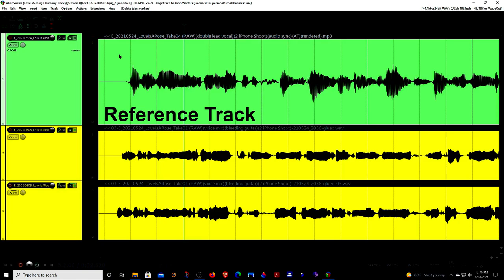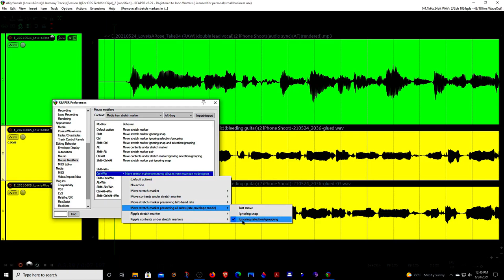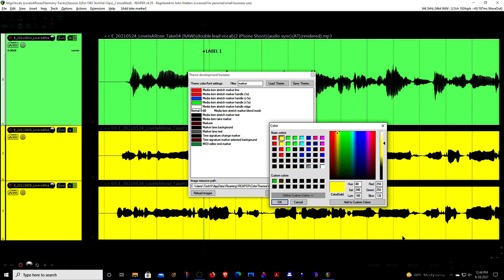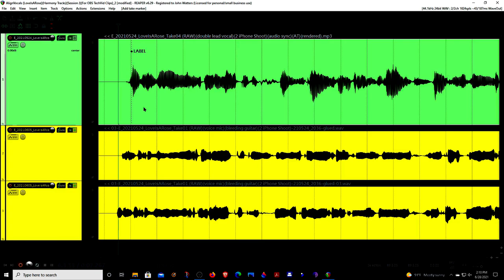Align Vocal Tracks in Reaper Part 1 – Stretch & Take Markers (For Beginners)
In this video I walkthrough setting up stretch and take markers for aligning 3 chorus vocal tracks.

KEY POINTS
01:55  Take Markers
05:38  Stretch Markers
08:01  Mouse Modifier
11:41  Customize Take Marker Label & Font

WIN - Suggested Keyboard Shortcuts

“Ctrl+WIN” hold down to move stretch marker without “stretching”
“Shift+W” ADD stretch marker (Reaper Default)
“Shift+D”  REMOVE stretch marker
“Shift+A”  REMOVE ALL stretch markers
“Alt+,”  ADD take marker (Alt + comma)
“Alt+.”  REMOVE take marker (Alt + period)
“Alt+/”  REMOVE ALL take markers in track

MAC - Suggested Keyboard Shortcuts

“Ctrl+CMD” hold down to move stretch marker without “stretching”
“Opt+,”  ADD take marker (Opt + comma)
“Opt+.”  REMOVE take marker (Opt + period)
“Opt+/”  REMOVE ALL take markers in track

GEAR
MIC Blue Yeti
Headphones: KRK KNS-8400

ACOUSTIC TREATMENT
Bass Traps
2 Acoustic Blankets
Mini Vocal Booth

VIDEO PROCESING
Screen Capture (1080p 60fps) - OBS
Video Editor (1080p 60fps) - filmoraPro
Filesize Reduction - Handbrake